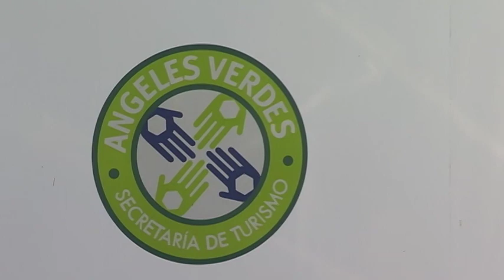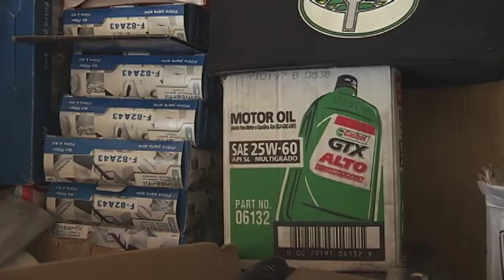Realizará Ángeles Verde operativo navideño hasta el próximo 8 de enero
Desde el 15 de diciembre y hasta el próximo 8 de enero de 2024, la Corporación Ángeles Verdes en Tlaxcala realiza un operativo navideño con la participación de 13 elementos y cinco unidades que brindan atención en las principales carreteras del estado.